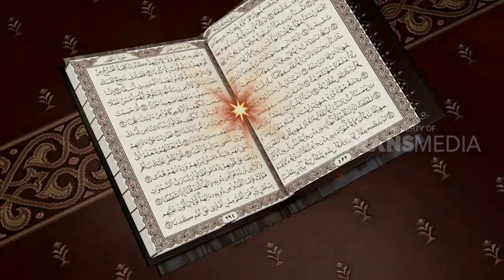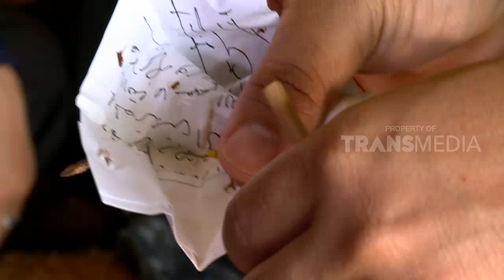RUQYAH | MELEPAS IKATAN JIN (17/03/18)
RUQYAH, 17 Maret 2018